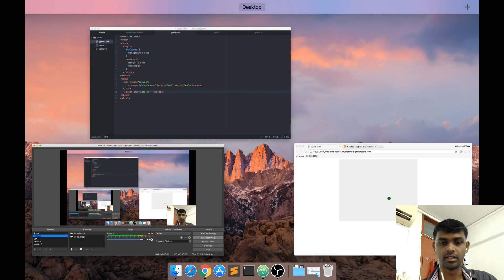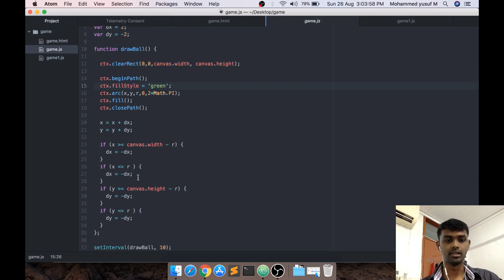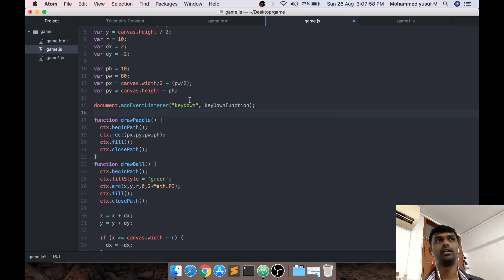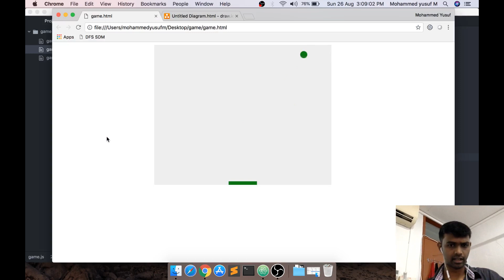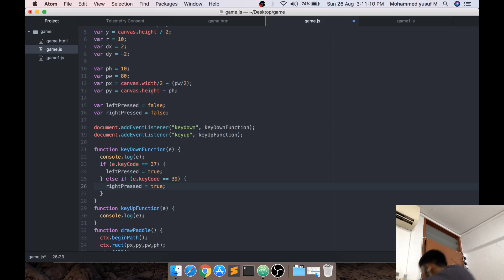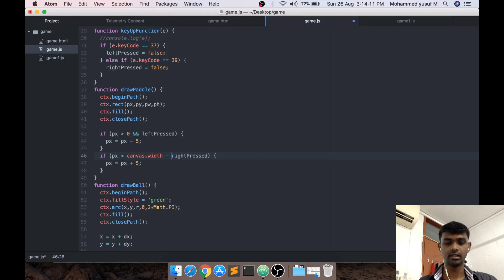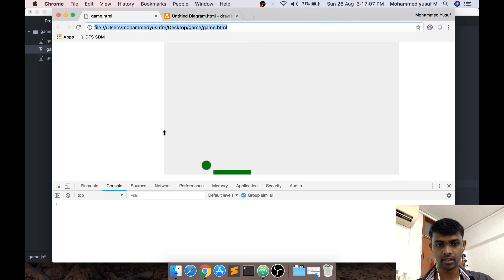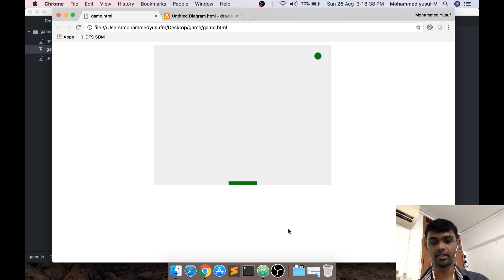Brick Game using JavaScript - Part 2 | Tamil | PWY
This is part 2 of tutorial for creating brick game using java script. Explained in Tamil.